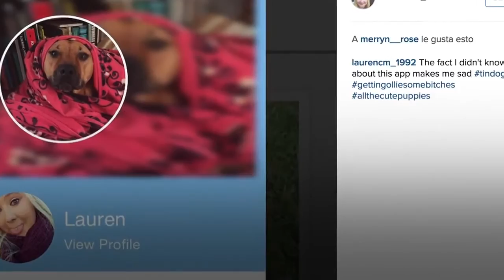Ahora hay Tinder para perros y se llama ¨TinDog¨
Antes, si querías que tu perro tenga pareja, debías llevarlo al parque o a una plaza. Ahora, no es necesario que salgas de tu casa. Llega a tu smartphone Tindog, la versión de Tinder para perros. Tinder es la red social de citas número uno en descargas. Debes subir una foto de tu perro a la app y luego dejar que la magia ocurra. Tu mascota puede mirar otros caninos que le gusten y elegir a su nuevo compañero. Recuerda, no debes elegirlo tú. Es un proyecto de Hollidog, un sitio online que vende productos para perros.